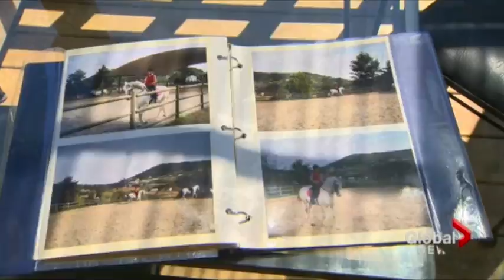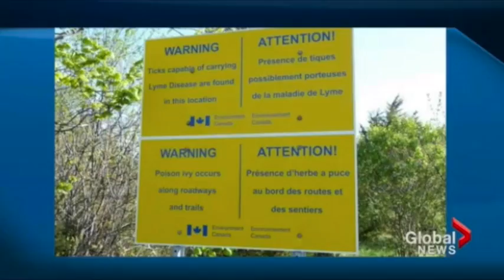2013-07-26 - Ticks carrying Lyme disease on the rise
Black-legged ticks are crawling into parts of Ontario.

Property & Copyright
Global News

and raising awareness.